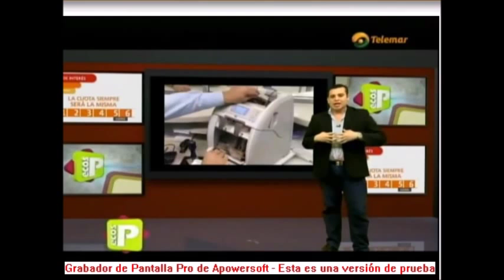Lo que no se ha dicho del paquete económico 2016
El pasado 19 de octubre se aprobó en la cámara de diputados el decreto que compila la Ley de Ingresos de la Federación para 2016 y la miscelánea fiscal, que modifica algunos artículos de la ley del ISR, IVA, IEPS y el Código Fiscal de la Federación, a lo largo de ésta semana se han analizado varios temas que llamaron la atención, como la perspectiva de crecimiento del producto interno bruto de solo entre el 2 y 3%, el ajuste del valor del dólar y el precio del petróleo, pero aún no hemos leído las letras chiquitas, hoy en la sección de economía y negocios de Ecos del Parque, hablaremos de lo que no se ha dicho de ellos.